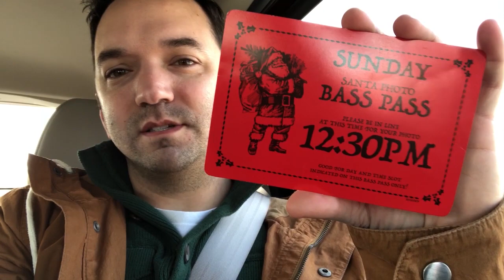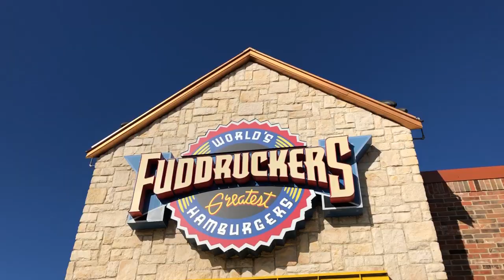Gabriel Meets Santa Again.... How Did It Go?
Vlog # 227

It's been a year since Gabriel's fateful first meeting with Santa. It didn't go well that time but we've been showing him pictures of Santa and reading him stories so maybe this year will be different.

After meeting with Santa we went to downtown Grapevine, which is the Christmas Capital of Texas. As always, it was beautiful and we had a great time.